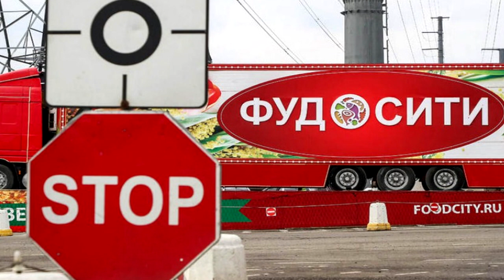Мошенничество армян в "Фуд Сити"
Армяне, товару которых руководство в оптово-розничного продовольственного центра "Фуд-Сити" в Москве на днях запретило выходить на рынок, как всегда, начали прибегать к мошенническим схемам.